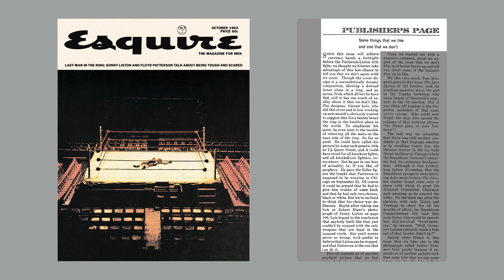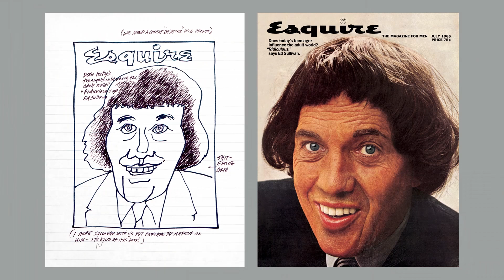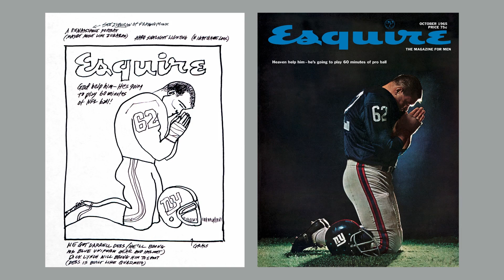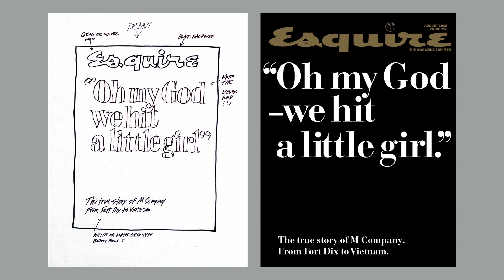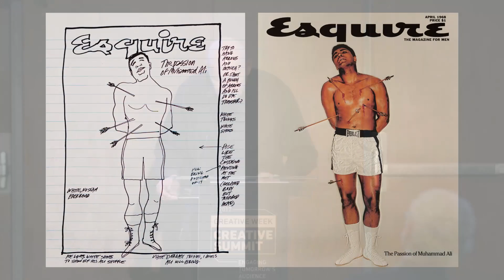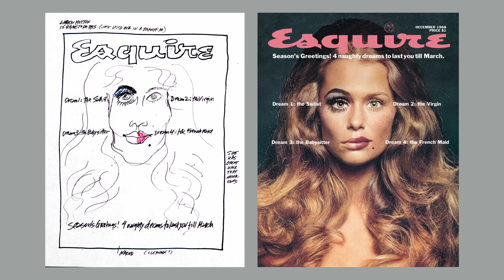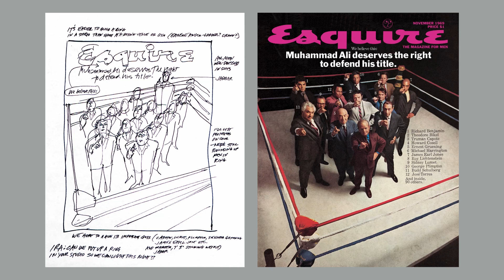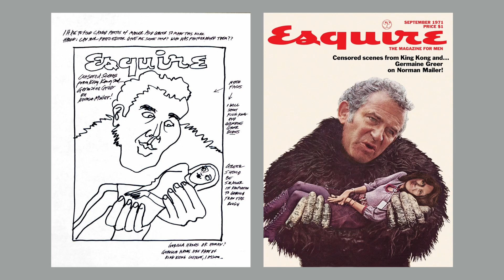George Lois Keynote - 2017 Creative Summit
George Lois discusses the origination and development of 27 newly discovered sketches of his classic Esquire covers from The George Lois Big Idea Archives at CCNY.